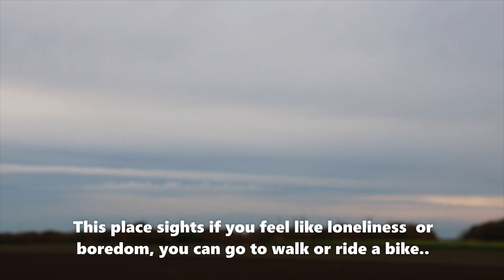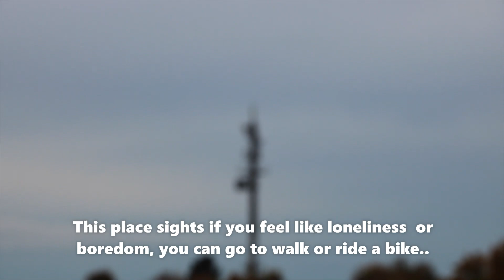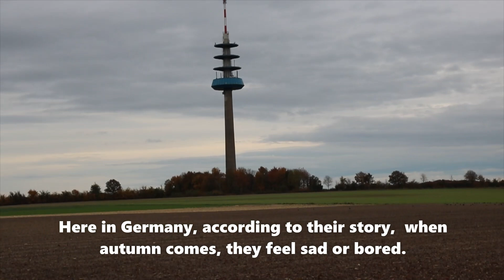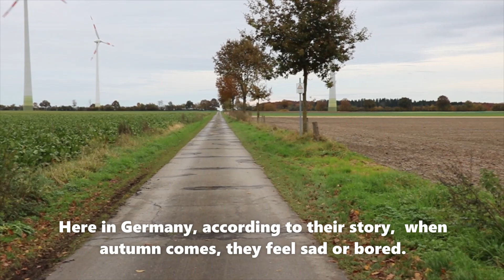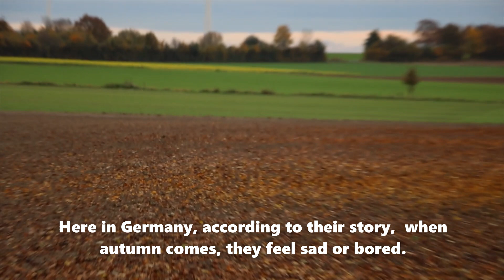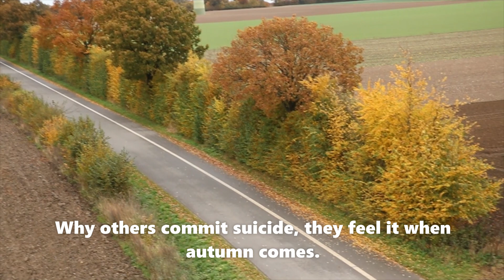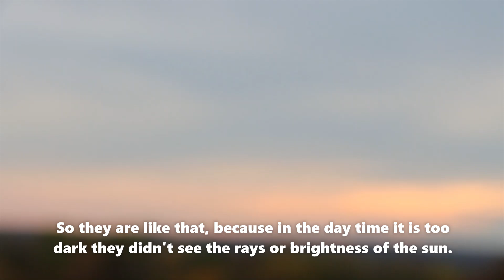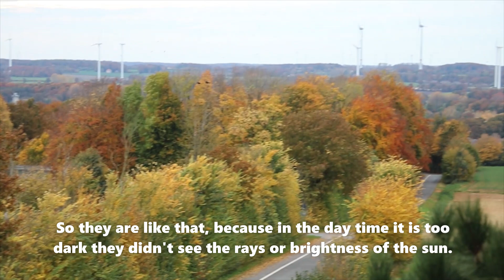Depression when autumn/winter comes the grief, the people here in Steinfurt begins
Depression;  According to the Steinfurters  many of them commit suicide, when the Autumn and winter come..

YTC: THE TRAVELLER RAMOS
Camera: Canon EOS RebelT6s 760D
Location: Germany, North Rhine Westfallen
My own video: THE TRAVELLER RAMOS

2.  If you believe material have been used in an unauthorized manner, please contact the poster.
3. This Video is not associated with any company or products mentioned on the video.
4. No intention to infringe photos or audio used in this video.